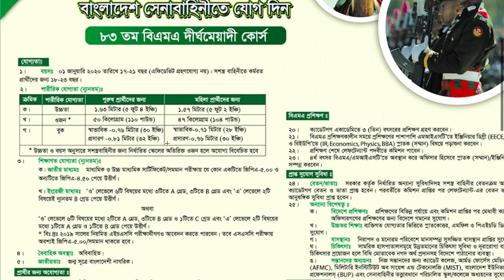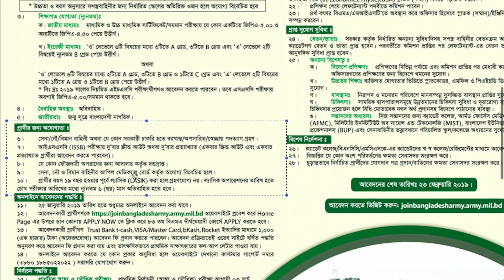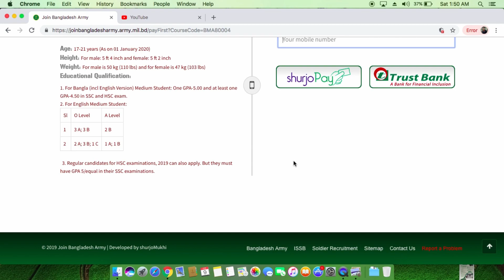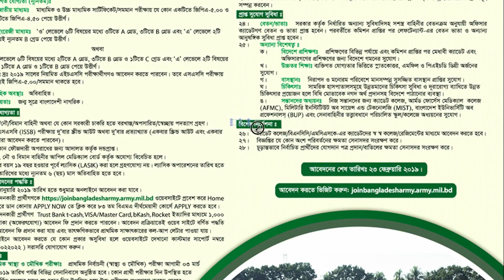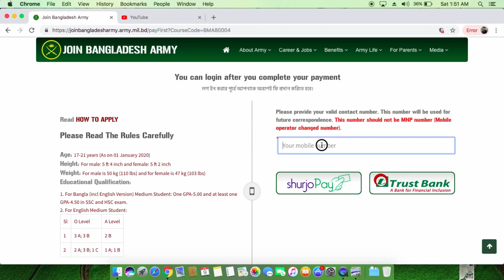Army 83 BMA Long Course